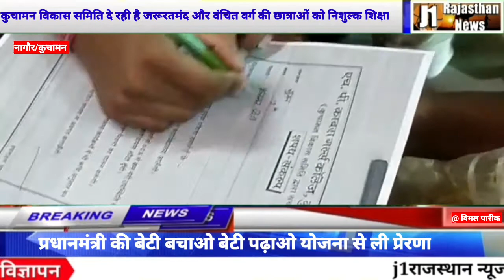कुचामन। विकास समिति दे रही है जरूरतमंद और वंचित वर्ग की छात्राओं को निशुल्क शिक्षा।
@ विमल पारीक की विशेष रिपोर्ट